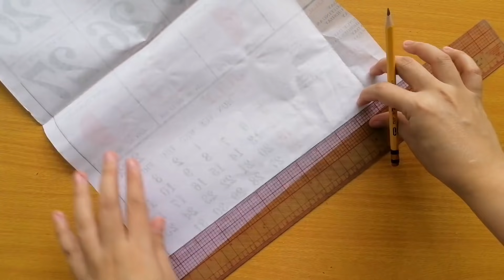Simple pot holder with pattern making | DIY | Paano gumawa ng pot holder with pattern making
Materials used:
- Fabric                                                      - Matching threads
- Pins                                                         - Scissors for Paper & Fabric
- Sewing Machine                                   - Polyester Foam
- Tracing wheel                                        - Pencil, Paper
- Tracing paper                                        - Ruler

Music Title: Sax, Happy, Arrival
Artist: MBB